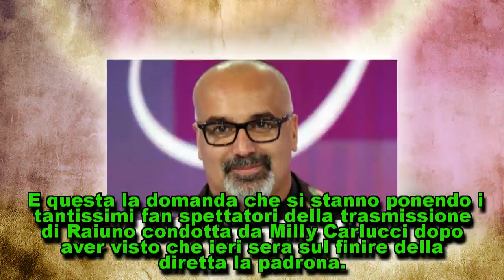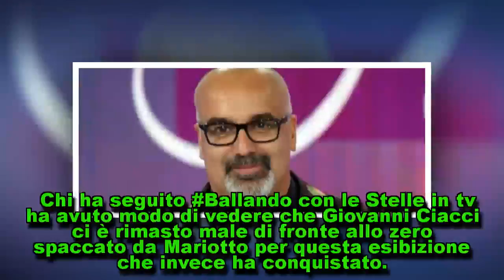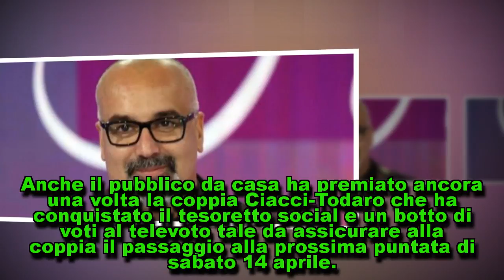Come sta Giovanni Ciacci adesso dopo il grave malore:ecco la verità